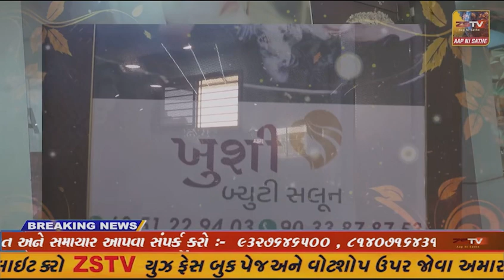કળિયુગમાં પણ ભાઈ ભાઈ માટે શું નથી કરતો તે મોટા જલુન્દ્રા ગામે જોવા મળ્યું